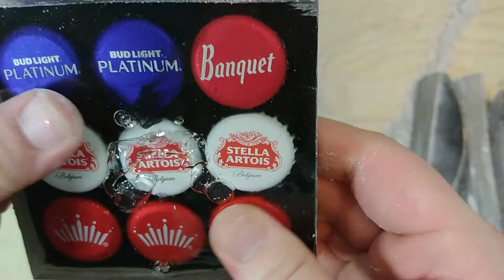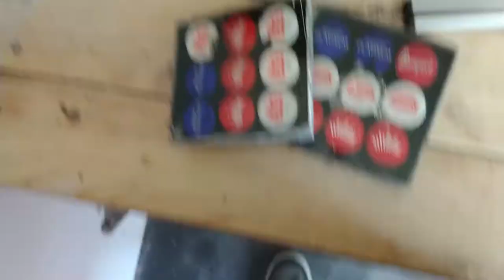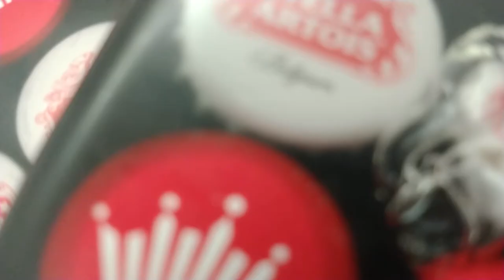2 Americoasters! (for the 4th, was yours fun?)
A fairly step by step video for a couple of bottle cap and resin coasters that resemble the American flag!  You can find the finished pieces on our

(UPDATED: Not shown in video - a top coat of resin for ultimate shine!)

As this is our first video, let us know what we can change to make them better in the future!